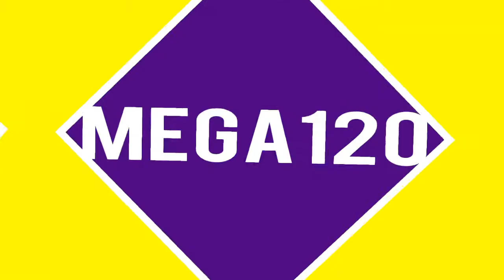Charm Tale Quest (PC GAME)